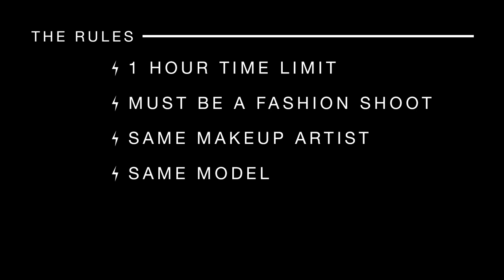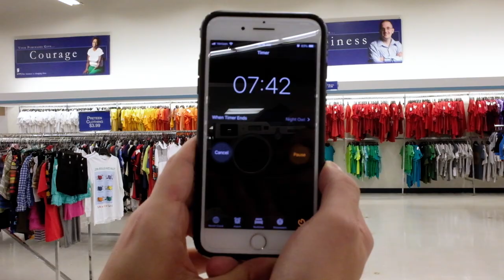BATTLE OF THE BUFFEST | Episode 2: College Edition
Three Nossi College of Art photography students, Daniela Dominguez, Samantha Gordon and Eden Lauren, battle it out in Episode 2 of the Battle of the BUFF-est series.

FOLLOW PAUL C. BUFF

EQUIPMENT USED:
Einstein E640:

Model:
Brooklyn Parker

HMUA:
Will Sullivan

Special thanks:
Nossi College of Art for allowing us access to their photo studio!!!